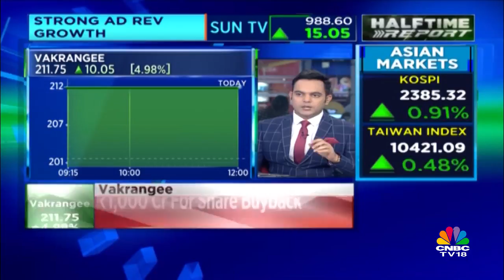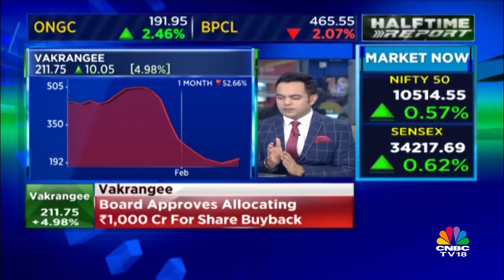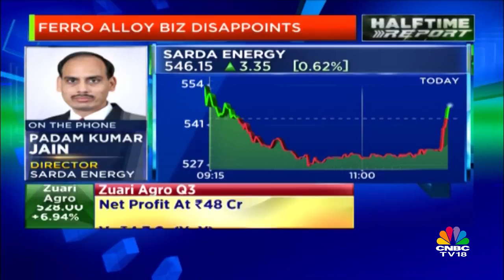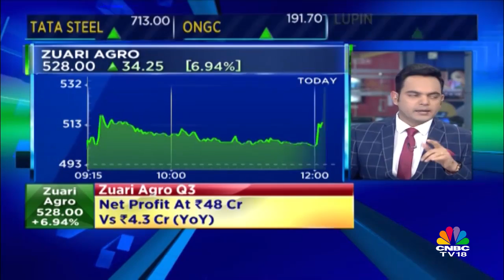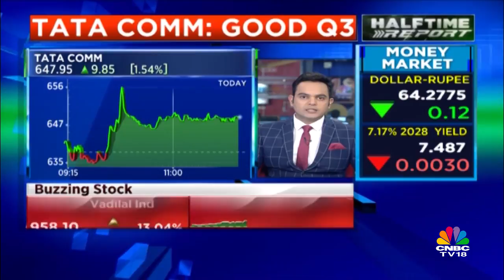Q4 Pellet Realisations Will Be Substantially Higher than Q3: Sarda Energy | CNBC TV18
Sarda Energy and Minerals posted an overall good set of Q3 earnings. In an interview to CNBC-TV18, Padam Kumar Jain, Director of Sarda Energy spoke about the results and his outlook for the company